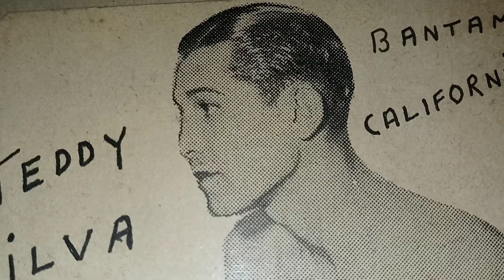Boxing History Pt #29. 1925-1926. Museum of the forgotten fisticuffs series.